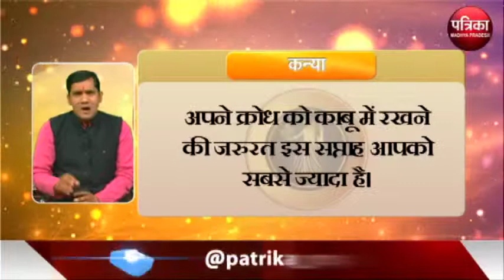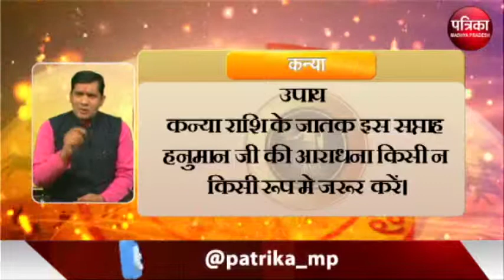Virgo - कन्या : क्या कहती है आपकी राशि - MP Patrika - MP Patrika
Virgo - कन्या : क्या कहती है आपकी राशि